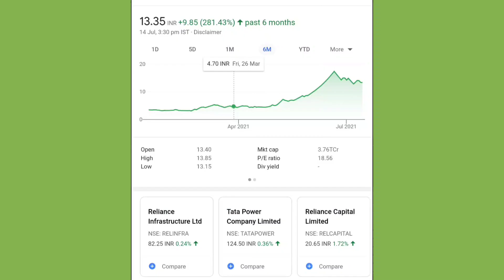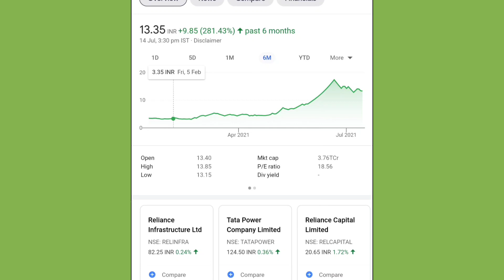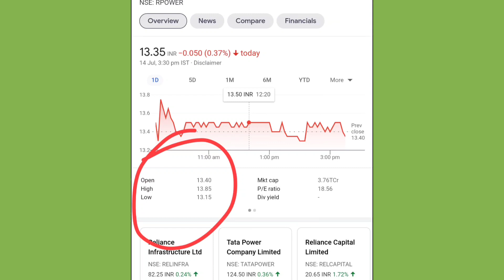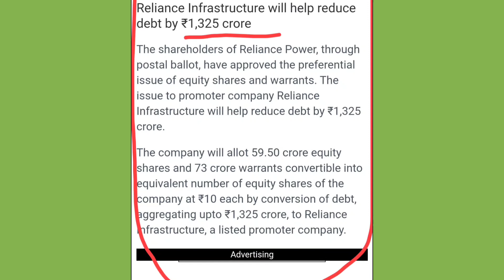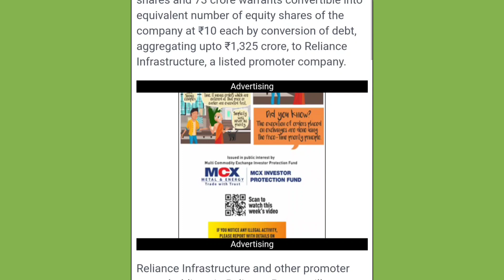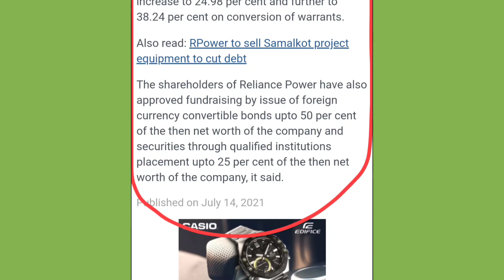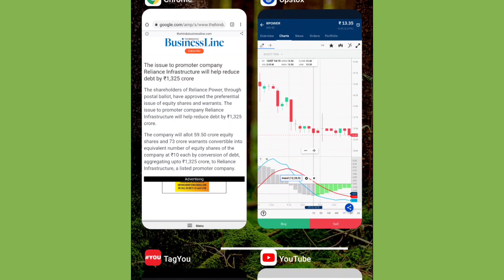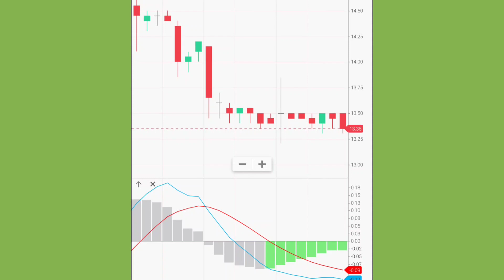Reliance Power Share News | Reliance Power Latest News | ADAG SHARE| Anil Ambani Share | RPOWER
The link to Open Free DEMAT and Trading account with one year free AMC from Angel Broking.

Follow the below link to Open Free DEMAT and Trading account from IIFL.

We are making YouTube videos of stock to give Knowledge and Education purpos and do not take any liabilities of any stocks. Before Buy or sell any stocks please consult with your Financial Advisor or do your own research.

■ We advises users to check with certified experts before taking any investment decisions.

@finyoedge market